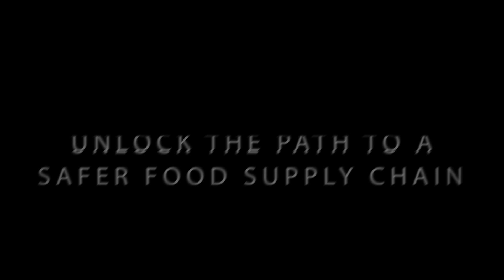Are you prepared for what’s coming?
Glenwood: Your TRUSTED EXPERT and RELIABLE PARTNER in food and feed safety. Are you prepared for what’s coming?